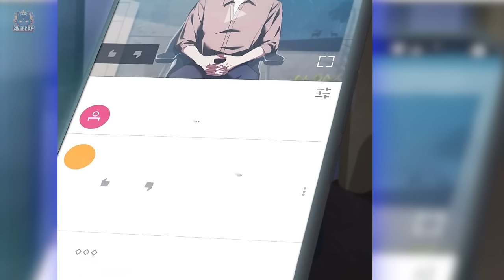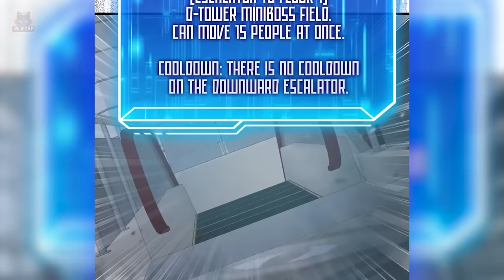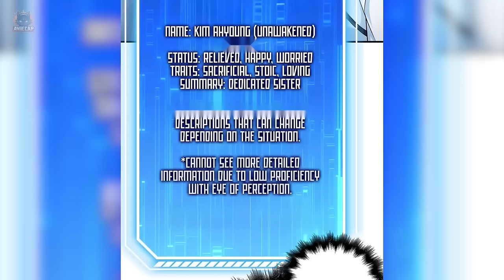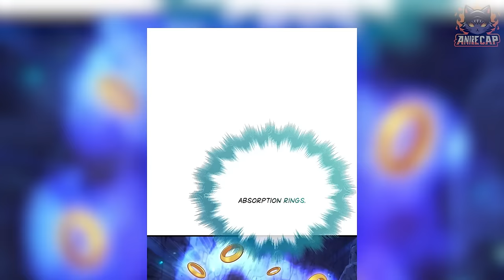Poor Boy Grieving His Mother's Death Returns 10 Years Back as Player With SuperTalent | Manhwa Recap